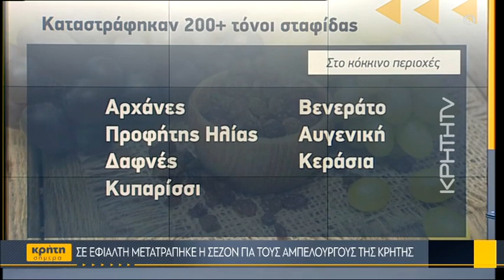Ολοκληρωτική η καταστροφή σε επιτραπέζια και σταφίδα